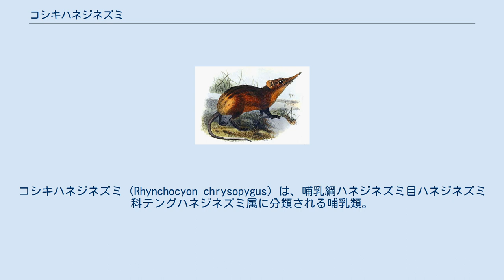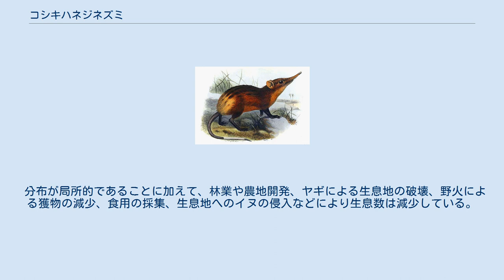コシキハネジネズミ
コシキハネジネズミ（Rhynchocyon chrysopygus）は、哺乳綱ハネジネズミ目ハネジネズミ科テングハネジネズミ属に分類される哺乳類。
 ケニア南東部固有種 体長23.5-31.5センチメートル。
ハネジネズミ科最大種。
臀部の皮膚は分厚い。
尾の先端は白い。
全身の毛衣は赤褐色や濃褐色、臀部の毛衣は黄色。
黄色い臀部によりあえて外敵に発見されやすくなり、それにより外敵がすぐに捕食行動に移るため待ち伏せを避ける事ができると考えられている。
加えて臀部の皮膚が分厚いこともあり、外敵の攻撃を臀部に向けることで致命傷を避け生存率を上げる効果があると考えられている。
 後肢の第1趾がない。
 森林に生息する。
地表棲で、穴は掘らない。
昼行性で、夜間は地面に窪みを掘って幅1メートルにわたり落ち葉を敷いた巣で休む。
1つの縄張りの中には10以上の巣があり、捕食者に記憶されることを防ぐため毎晩異なる巣を使用する。
単独もしくはペアで平均1.7ヘクタールの隣接した縄張りを形成し生活する。
縄張りに同性が侵入すると追い払う。
侵入者に対しては激しく争い臀部に噛みつくこともあるが、上記のように臀部の皮膚が分厚いため深手を負うことは少ない。
時速25キロメートルの速さで跳躍することができる。
遠くにいる外敵を発見すると尾で数秒ごとに地面を叩いて音を出し、これにより捕食者は既に自分の存在を察知され逃げ切られてしまうと判断し襲うことをあきらめてしまう効果と、隣接した縄張りにいるペアの片割れに捕食者がいることを伝えるためと考えられている。
 食性は動物食で、昆虫（アリ、ゴキブリ、シロアリ、甲虫、バッタなど）、クモ、多足類、ミミズなどを食べる。
吻や前肢を使って地中、倒木や石の下にいる獲物を探って掘りだし、捕食する。
1回に1頭の幼獣を年に4-5回に分けて産む。
 分布が局所的であることに加えて、林業や農地開発、ヤギによる生息地の破壊、野火による獲物の減少、食用の採集、生息地へのイヌの侵入などにより生息数は減少している。